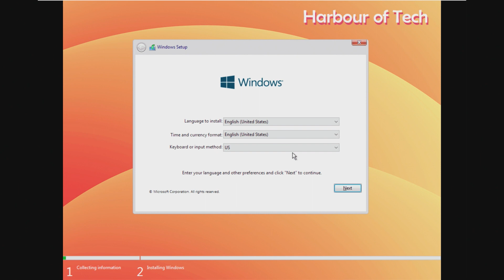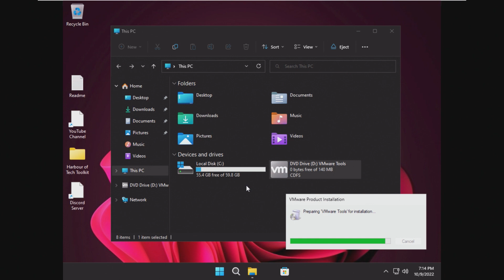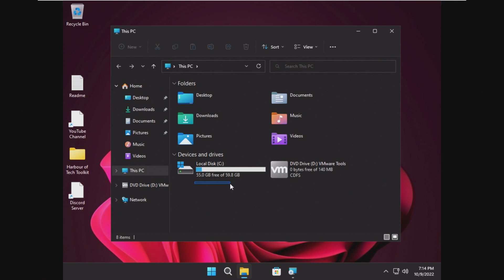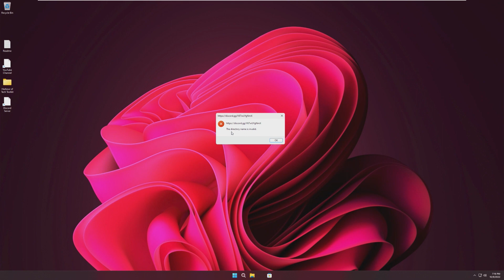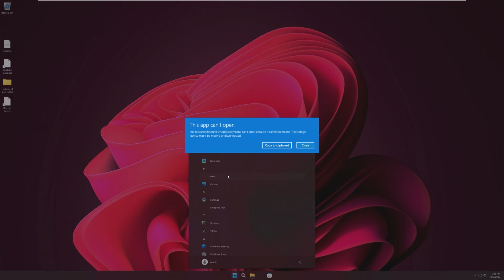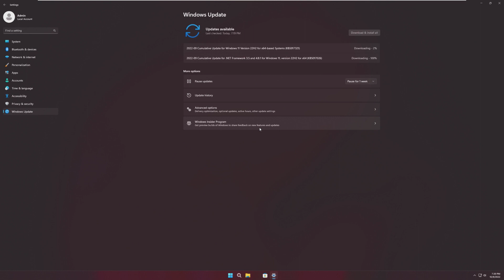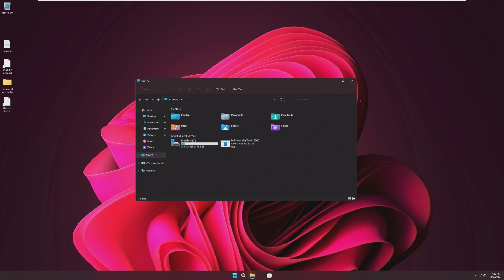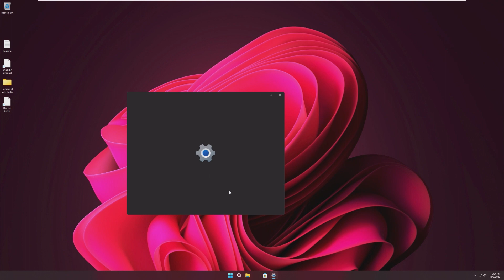Tiny11 22H2 - Windows 11 for Low-End Devices?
With Tiny11 not yet released by NTDEV, many community members have taken it upon themselves to create their own versions of Tiny11. This specific version utilizes the newly released Windows 11 22H2 update.